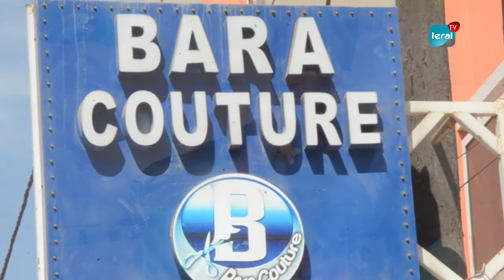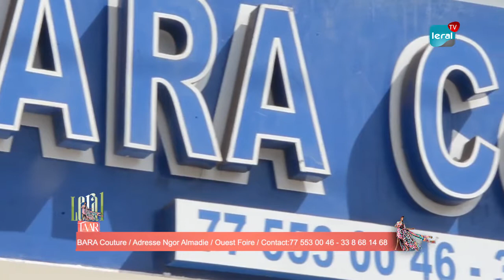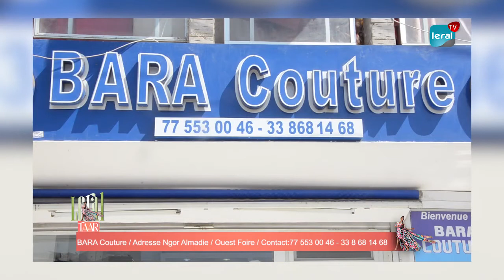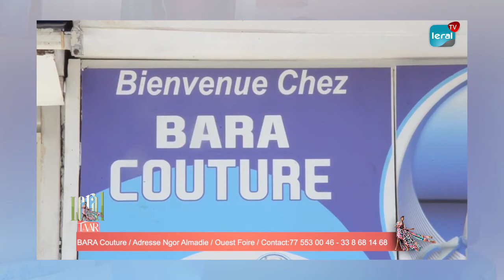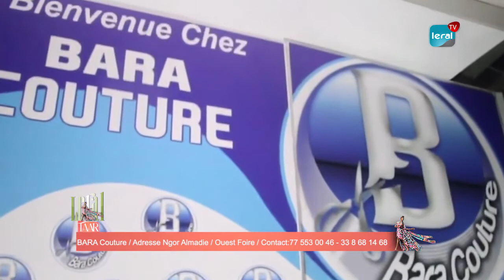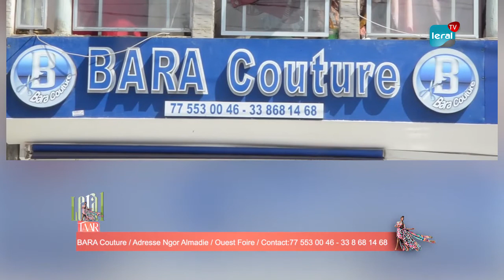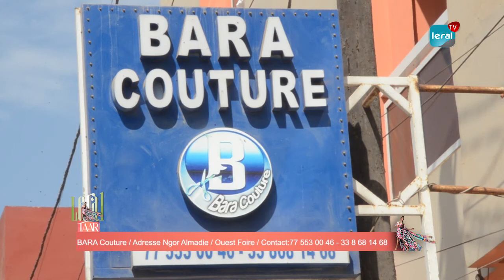Bara Couture: Son credo, le professionnalisme et respect de la clientèle